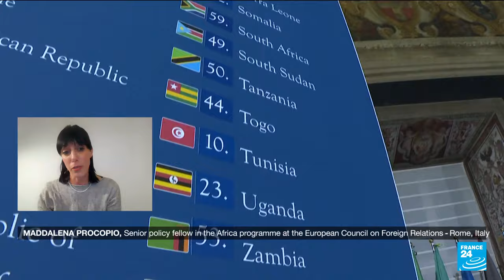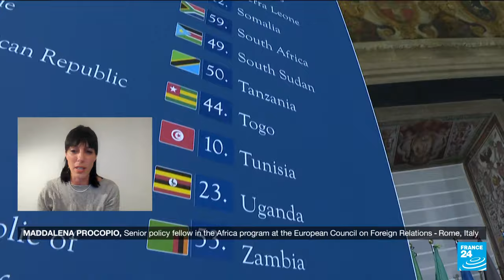Italy, Africa seek to lay foundation for socioeconomic partnership through 'financial, policy tools'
African leaders gathered at a Rome summit on Monday to hear Prime Minister Giorgia Meloni's much-hyped plan for the continent, aimed at transforming Italy into an energy hub -- and stopping migration. Far-right leader Meloni, who came to power in 2022 on an anti-migrant ticket, has vowed to reshape relations with African countries by taking a "non-predatory" approach inspired by Enrico Mattei, founder of Italy's state-owned energy giant Eni. The so-called Mattei Plan hopes to position Italy as a key bridge between Africa and Europe, funnelling energy north while exchanging investment in the south for deals aimed at curbing migrant departures across the Mediterranean Sea. Meloni said the plan would initially be funded to the tune of 5.5 billion euros ($5.9 billion), some of which would be loans, with investments focused on energy, agriculture, water, health and education. Representatives of over 25 countries attended the summit on Monday at the Italian senate -- dubbed "A bridge for common growth" -- along with European Commission President Ursula von der Leyen and representatives of United Nations agencies and the World Bank. For more on the African Summit, FRANCE 24's Jean-Emile Jammine is joined by Dr. Maddalena Procopio, Senior policy fellow Africa at ECFR and Associate Research Fellow for the Africa Programme at ISPI.